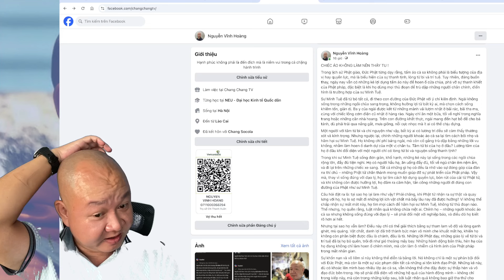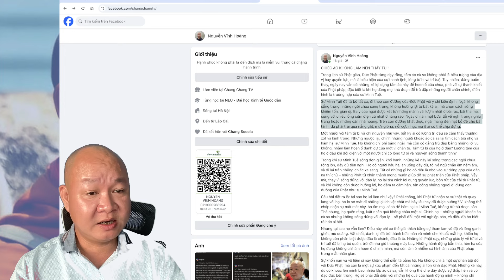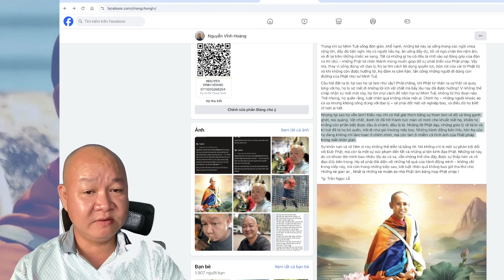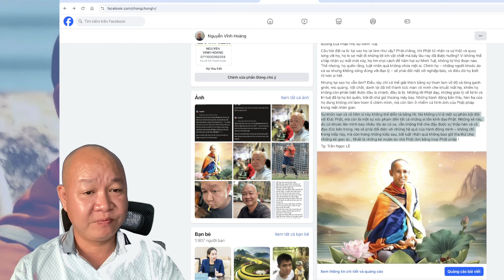🔴 tin NÓNG:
Nếu có thể thì ủng hộ theo số tài khoản dưới đây:
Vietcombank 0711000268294